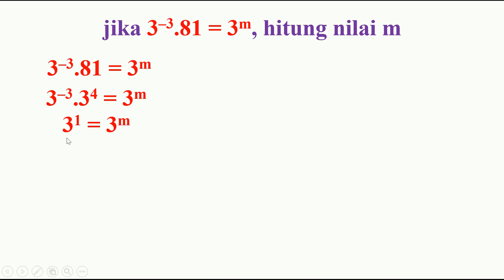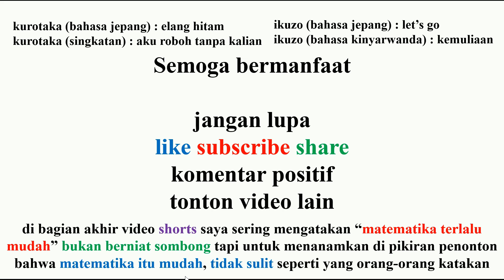jika 3 pangkat – 3 kali 81 = 3 pangkat m, hitung nilai m